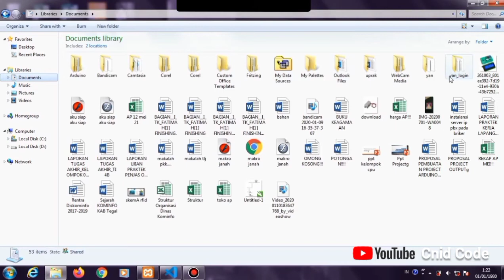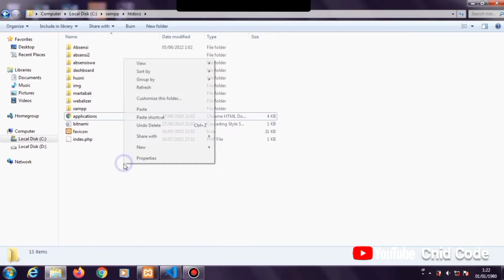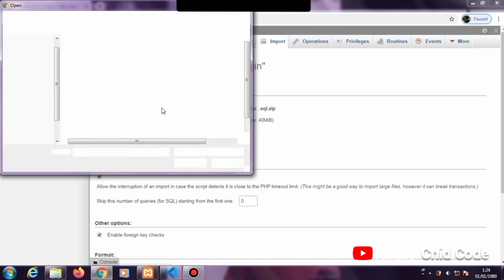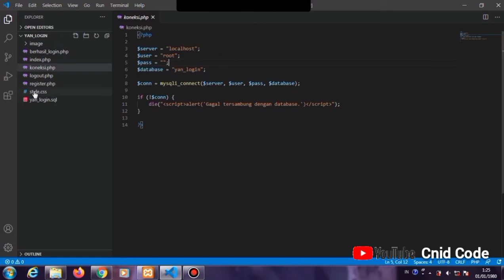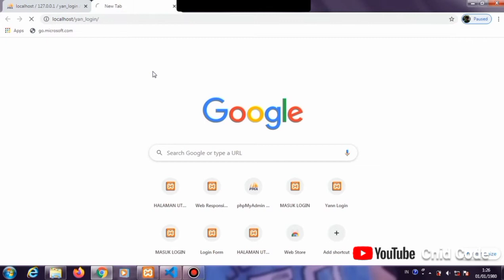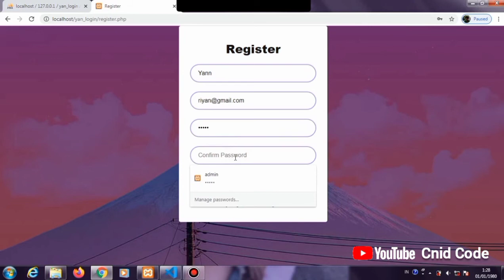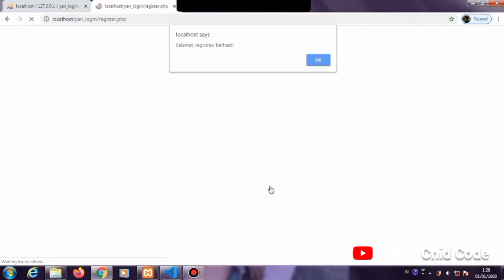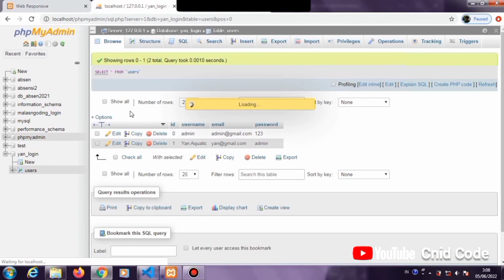cara membuat form login dan register dengan php - free | part 2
Bagi yang membutuhkan source codenya bisa download file x secara gratis Link download ada deskripsi - sebagai bahan referenai form login yang keren dan unik.😉
Terimakasih..

Sistem Requirement :
       - Bahasa : PHP 5.6
       - Database : MySQL
       - Server : XAMPP

password : 123

👉Aktif Like dan Berkomentar di setiap postingan Cnid Code

Rekam layar : Bandicam
Edit foto/Thumbnail : Canva
Edit Video : Youcut-Video Editor ,Capcut

PERALATAN YANG DIGUNAKAN :
Rekam ,edit video : laptop, hp

web design
tutorial
terbaik
terbaru
mudah di pahami
cepat
mysqli
php
login
form
google
2017
form login dengan php
membuat form login dengan php dan mysql
tutorial membuat form login dengan php dan mysql
cara membuat form daftar login dan logout dengan php mysql
step by step php tutorial
membuat halaman login dengan php dan mysql
cara membuat halaman login dengan php dan mysql
cara membuat halaman login dengan php
cara membuat halaman login php
cara buat halaman login php
membuat halaman login php
form login php mysql
halaman login tanpa database mysql
richards lab
richard jeremy
html
css
cara
membuat
web
programming
membuat web
cara bikin
bootstrap
mysql
database
register
enkripsi
password hash
password verify
native
php native
tutorial web
login register
crud
mudah
membuat login
membuat register
register php
login php
tutorial membuat login
tutorial membuat register php
tutorial membuat register
membuat login dan register php
register dan login php
Membuat login dan register step by step dengan html css dan php
belajar
pemula
web programming unpas
belajar css
unpas
registrasi
registration
sandhika galih
coding
programmer
developer
code
computer
development
belajar php
membuat crud di php
membuat registrasi dengan php
membuat sistem login dengan php
enkripsi password
belajar mysql
web desain
instalasi xampp
xara menggunakan xampp
memasukkan data ke database
belajar backend
Php mysql
hilmi coding
register login logout
latihan php mysql
membuat form login dengan php
membuat form registrasi dngan php
cara membuat halaman admin di php
cara membuat website
membuat program dengan php
php (programming language)
pemrograman
Gila
Koding
WebDev
form login
cara membuat form login
cara koneksi database
php dan mysql
membuat form login di php dan mysql
takecode
cookie php
session php login logout
session php destroy
session php mysql login
session php login
session php
phpmyadmin
notepad
sublime
form login sederhana
phpmysql
cara membuat form daftar login dan logout dengan php mysqli
cara buat form login php mysqli
cara membuat login php mysqli
cara membuat form login php mysql
membuat form login php mysqli
membuat form login php mysql
cara membuat form login dengan php dan mysqli database
membuat form login mysqli
membuat login php mysqli
membuat form login dengan php dan mysqli
cara membuat form login php
cara membuat form login dengan html
PHP MYSQL
FORM LOGIN
SESSION
CODING
PROGRAMMING
SCRIPT PHP
PEMROGRAMAN WEB
Cara Membuat Form Login dan Register Dengan PHP OOP dan MySQLi
Cara Membuat Form Login dan Register Dengan PHP OOP
Cara Membuat Form Register